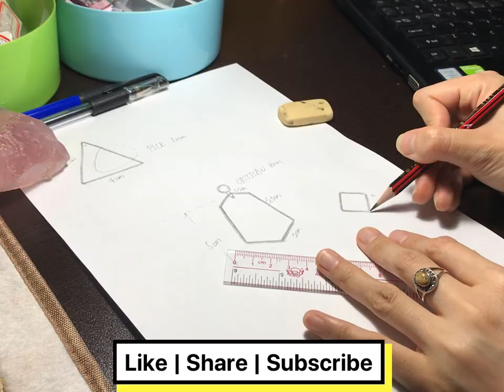Beautiful New Design Strong Blue Flash Labradorite Pendant Necklace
New Design - Strong Blue Flash Labradorite Pendant Necklace

Suitable for Men or Women, special diamond shape.

Labradorite Meaning / Benefit:
Labradorite could help you stabilize the unconscious and subconscious anxiety and mindset. Relieving unpleasant emotion and becoming more calm in all aspects. Light a candle with it before sleeping, it may help enhance the power of Labradorite and remove your nightmares.